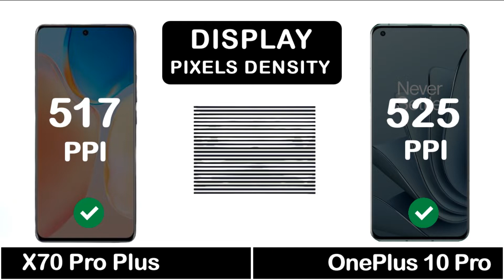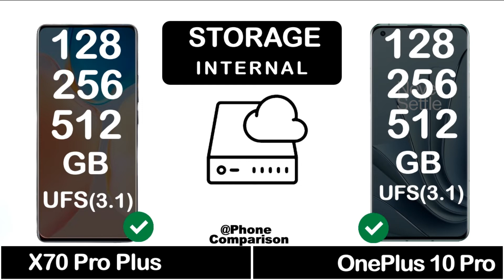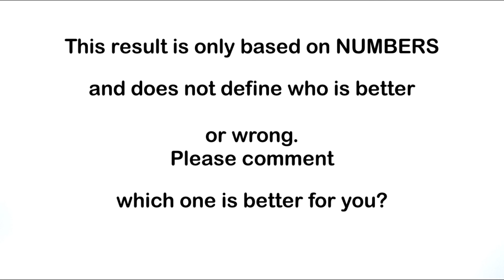OnePlus 10 Pro Vs Vivo X70 Pro Plus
OnePlus 10 Pro Vs Vivo X70 Pro Plus | Comparison | Specs | Price

▶ Video Content:
00:00 Intro
00:15 Display
01:50 Performance
02:50 Storage
03:36 Camera
05:00 Battery
05:55 Connectivity
07:00 Sound
07:31 Price
08:00 Result

NOTE: ALL THE IMAGES/PICTURES SHOWN IN THE VIDEO BELONG TO THE RESPECTED OWNERS AND NOT ME. I AM NOT THE OWNER OF ANY PICTURES SHOWN AND VIDEO.